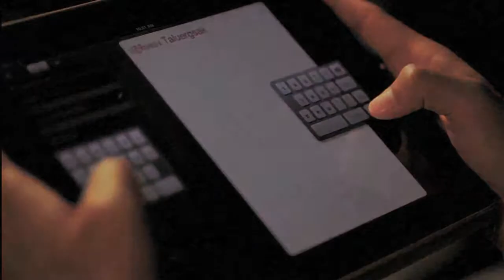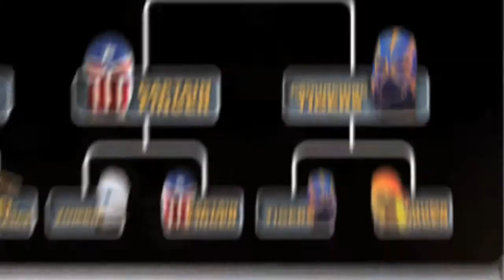Adman Awards 2012 PRE06 015A